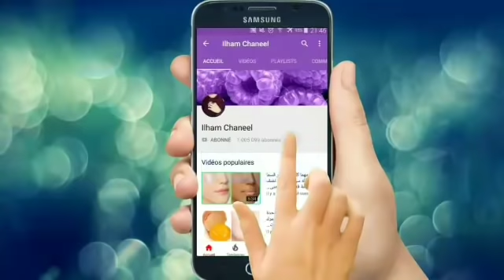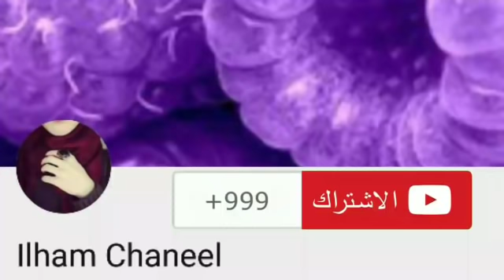بيضة واحدة لعلاج شيب الشعر نهائيا في ساعة بدون اي صبغة وبمكونات طبيعية وبأقل تكلفة